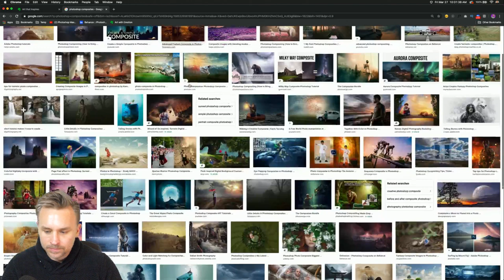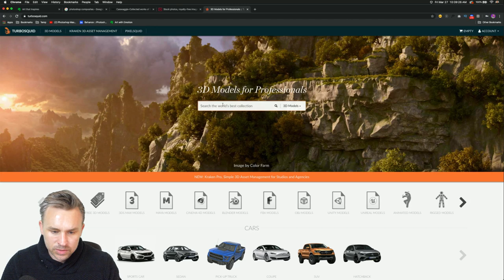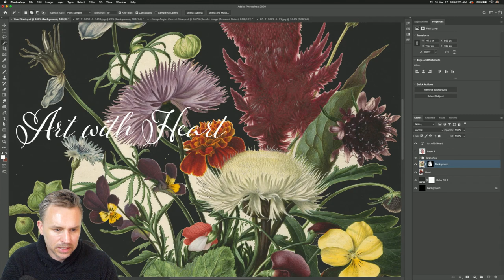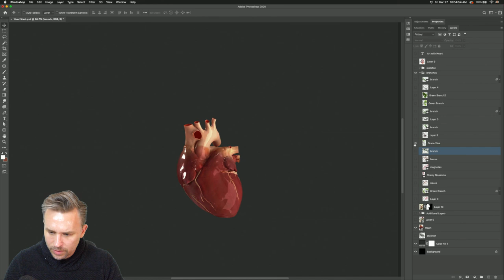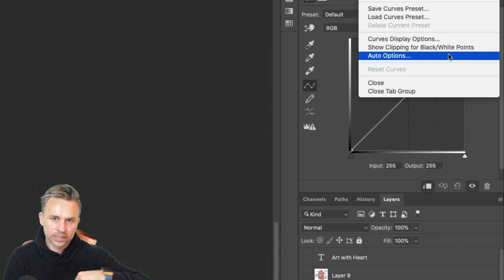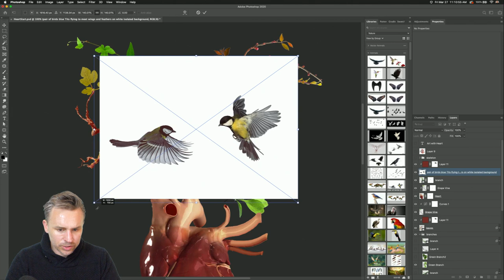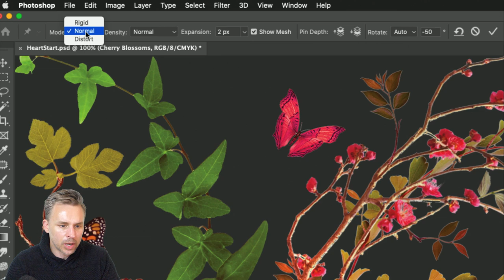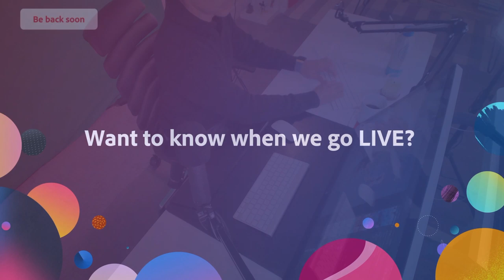Photoshop Masterclass: Art with Heart | Adobe Creative Cloud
In this Photoshop Masterclass, Evangelist Paul Trani will walk through the process of creating art that does more than just look good, but has a point of view. In this episode Paul will walk through the process, starting with an idea to the finished piece using Photoshop. Paul will show how to composite photos together using angles, lighting, and color. From there Paul will show how to quickly use layer masks, brushes for blending, and color to come up with an entirely new piece that evokes emotion and has a unique point of view.

Paul Trani is a Principal Worldwide Evangelist for Adobe where he inspires designers everywhere to use their creativity and new technology to create compelling visuals. With over 20 years of experience across 40 countries Paul has become a sought after designer, speaker and presenter on all things design and creative related.